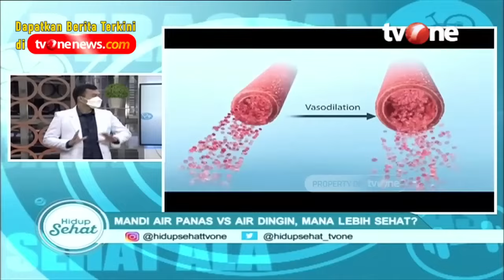Cuaca Panas, Lebih Sehat Mandi Air Dingin atau Hangat? | Hidup Sehat tvOne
Hidup Sehat tvOne - Cuaca Panas, Lebih Sehat Mandi Air Dingin atau Hangat?

(RA01)

Thankyou ☺❤
Hidup Sehat